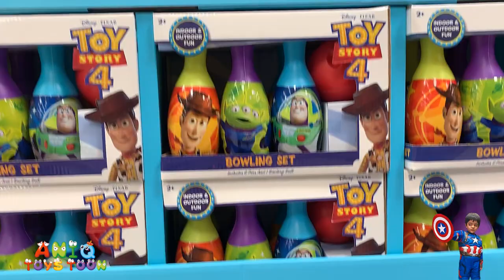TOY STORY 4 TOYS AT WALMART || NEW TOY STORY 4 TOYS 2019 HUNT AT WALMART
In this video, you will see Aniq hunting for toy story 4 movie toys in Target.

If you like Toy Story 4 Toys from Toy Story 4 Movie, then check out the following videos

Aniq Toys Toon is a family and children friendly kids channel reviewing and unboxing kids toys. We enjoy toys shopping and playing video games.